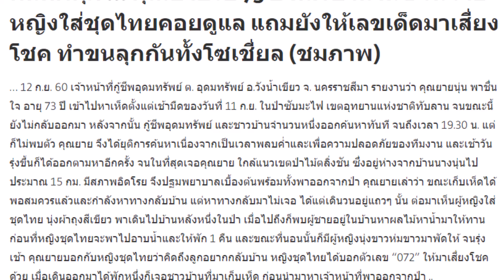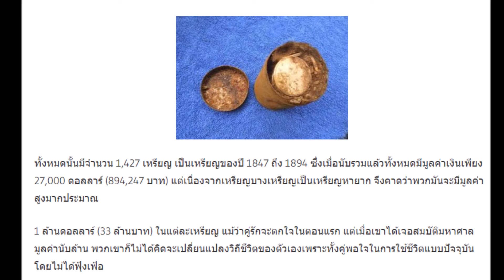คนดีผีคุ้ม !!! คุณยายวัย 73 ปี หลงป่านาน 2 วัน เจอหญิงใส่ชุดไทยคอยดูแล แถมยังให้เลขเด็ดมาเสี่ยงโชค ท